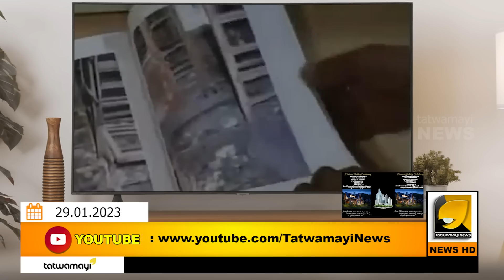ഇത് കേൾക്കുക 10 വർഷത്തിന് മുൻപ് നമ്മുടെ മാധ്യമങ്ങൾ സത്യം പറയുമായിരുന്നു ! | GUJARATH NEWS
ഗുജറാത്ത് ക-ലാ-പത്തിന് കാരണം ഗോദ്രയായിരുന്നു എന്ന് ഏഷ്യാനെറ്റ് പറയുന്ന വാർത്ത കാണുക | ASIANET NEWS